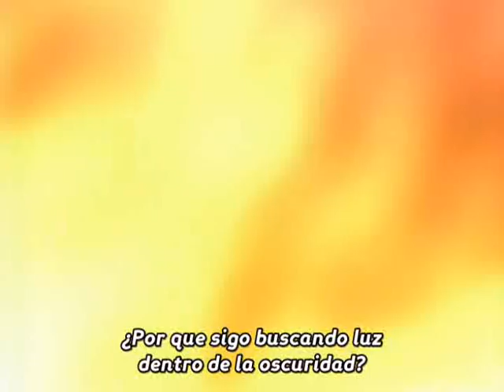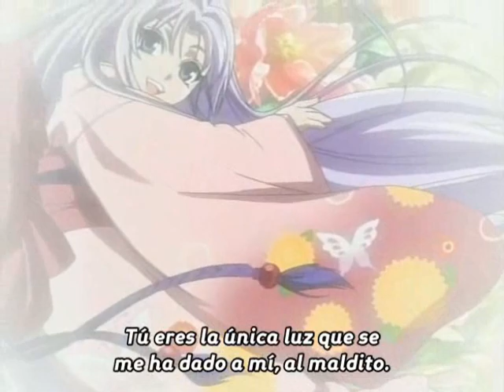Tenjou Tenge AMV Fantasma a Presión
Shin Natsume es aquella persona diferente que se desenvuelve en el mundo. Fantasma a Presión captura mucho de esa esencia